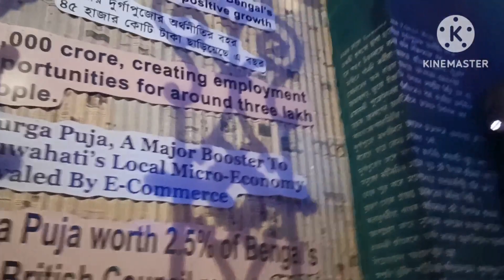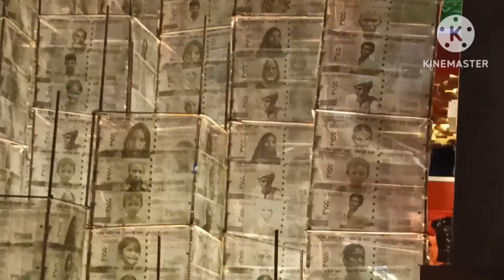Kolkata Best Durga Puja 2023 || Panchami ||Pandal Hopping Day 3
kal rat vor gura daklam south Kolkata kichu nam kora pujo pandal.

sotti kub valo laglo pandal gulo.

tomra kara kara aii sob pandal gulo dakcho ar tomader kamon laglo sata comments kora janiao.

ar amder video kamon lagcha sata obosoi comment kora janaban.